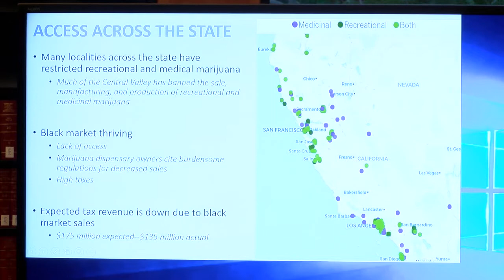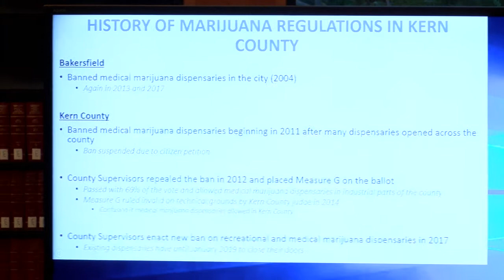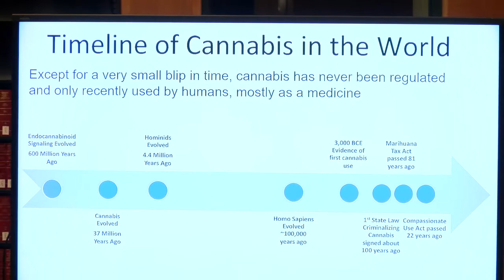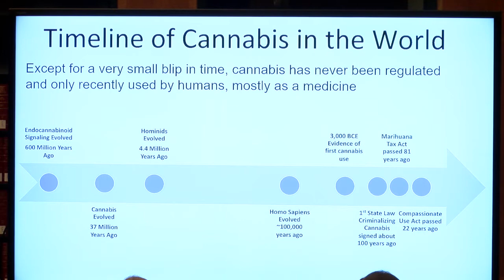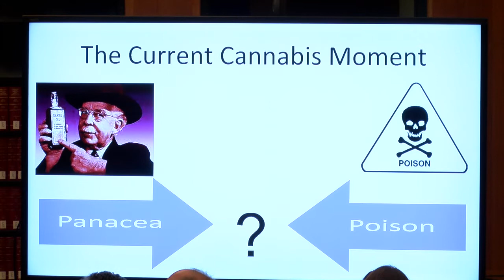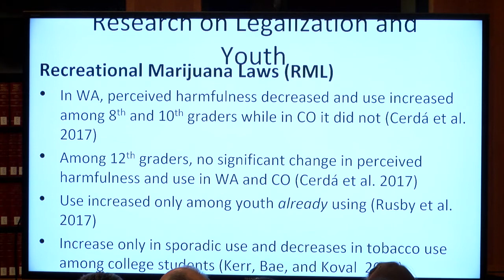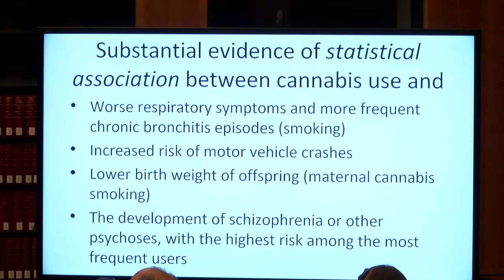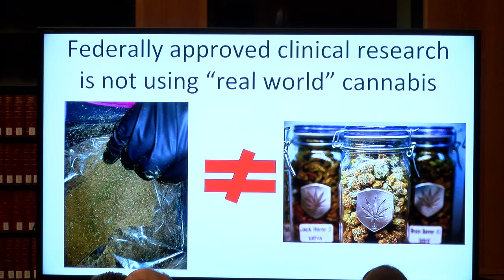Marijuana Policy and Kern County Panel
Marijuana Policy and Kern County:   A Community Conversation

Panel Participants:
Dr. Josh Meisel, Co-Director
Humboldt Institute for Interdisciplinary Marijuana Research

Ana Olivera, M.S., LFMT, System Administrator
Kern Behavior Health and Recovery Services

Professor Dirk Horn, Lecturer of Political Science
California State University Bakersfield

Dr. Michael Burroughs, Director (Moderator)
Kegley Institute of Ethics, California State University Bakersfield